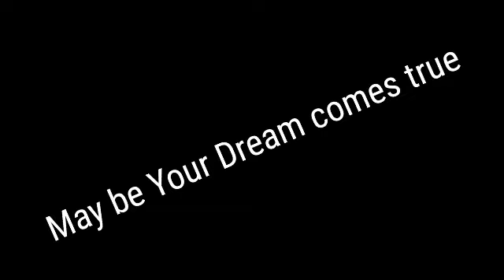1 Hour Of Rainforest 🌿 (nature) sound; study, sleep, meditation| black screen no-Ads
1 Hour Of Rainforest 🌿 (nature) sound; study, sleep, meditation| black screen no-Ads
Hour of Rain Forest Sound with black screen| study, sleep, meditation
Also check out the video ♥️

about this sound how he can help you 🌾
Unlock your full potential with our ambient soundscape for focused study, sleep, and work🌸
 Our calming and soothing 💦 mix of white noise and background sounds💽 will help you increase concentration, reduce stress, and boost productivity.👍 Ideal for students, office workers, or anyone ☺️seeking a peaceful and distraction-free environment.🌼 Elevate your focus, sleep better.
Mand get more done.

benifit of this sound-🌿
1.Unlock your full potential with our ambient soundscape 🧠
2.Designed for focused study, sleep, and work🫀
3.Calming and soothing mix of white noise and background sounds🎐

4.Helps increase concentrati
on, reduce stress, and b
oost product
ivity 💤
5.Ideal for students, office workers, or anyone seeking a peaceful and distraction-free environment🧧
6.Elevate your focus, sleep better, and get more 👍
7.Available as a Focus Sound 🖼️

📜Read this !
Discover the power of focus with our ambient soundscape designed to enhance your study, sleep, and work sessions.
Our calming and soothing mix of white noise and background sounds will help you concentrate, relax and stay productive.
🧠Perfect for students, office workers, or anyone in need of a peaceful and distraction-free environment.
 focus to the next level🌼
these Tags-Rainforest sound for sleepingrain sounds for sleepingsleep soundsnature sounds
Rain on forest sound
Rainforest asmr
Asmr rain sounds car
rain on car
Car roof rain sound
Rain sound black screen 1 hour
Black screen rain sound
black screen rain sounds